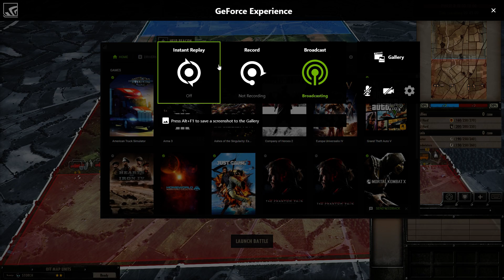steel battalion 1944